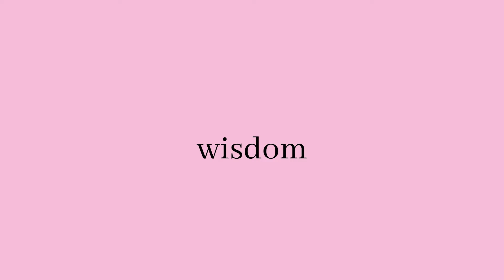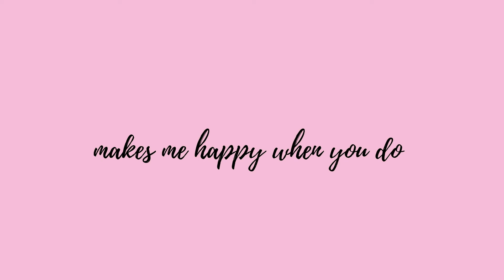| Wisdom Wednesday | Why Your Shoes Are Ruining Your Body |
|Wisdom Wednesday|

Your shoes could be seriously affecting your body and your posture!

Every single Wednesday at 7pm, I will be here to share my wisdom.
I have been a Pilates teacher for 3 years and I have been asked a serious amount of questions over the years. So I thought I would share my knowledge and hopefully it may help!

*I am a level 3 pilates mat work instructor. If you have any health queries, please consult your doctor or health professional*

See you next Wednesday Beauties!

April xo